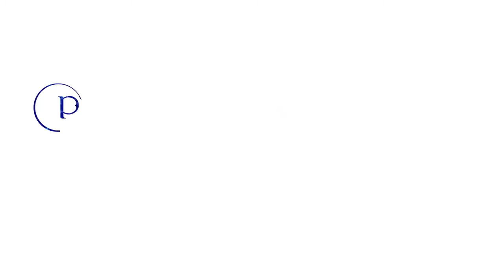最终幻想 水晶编年史 高清版《FINAL FANTASY CRYSTAL CHRONICLES Remastered Edition》宣传片 official trailer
最终幻想 水晶编年史 高清版《FINAL FANTASY CRYSTAL CHRONICLES Remastered Edition 》8⃣️月2⃣️7⃣️日上新，感觉这几个月的假期生活会超级充实啊🤣